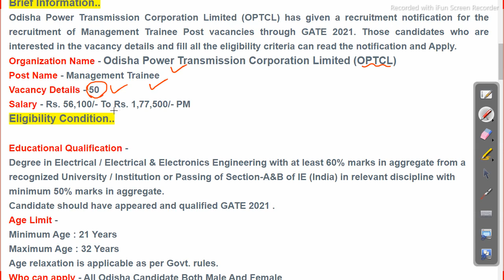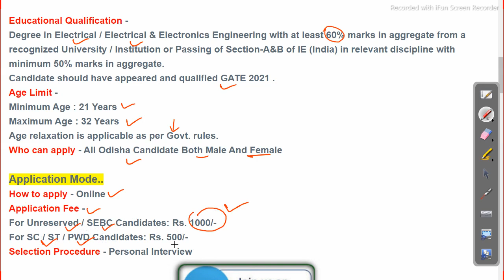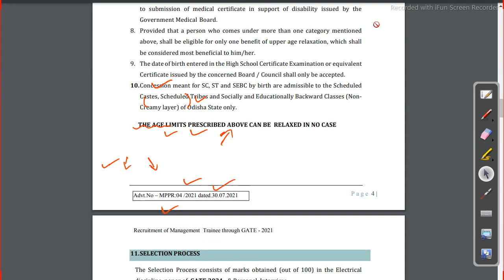odisha electric dept recruitment 2021 job in odisha latest job vacancy 2021 Odisha Govt Job 2023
odisha electric dept recruitment 2021 job in odisha latest job vacancy 2021

10th pass govt job in odisha 2021,
10th pass govt job in odisha 2020,
odisha govt job of this week,
female govt jobs in odisha, Follow us on other platforms for more updates and useful content:

odishajobreporter,
fmmanoj,
odisha job reporter,
odisha job,
odisha job info,
ics tips,
odia space,
fm manoj,
laxmidhar sir,
govt jobs,